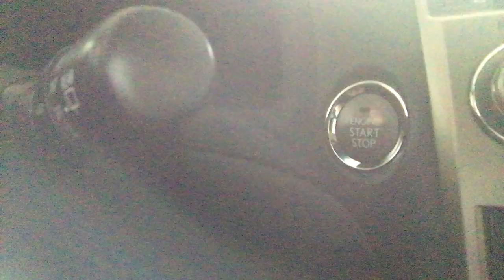Yard Work and a Lyrical Piece | Vlog 15